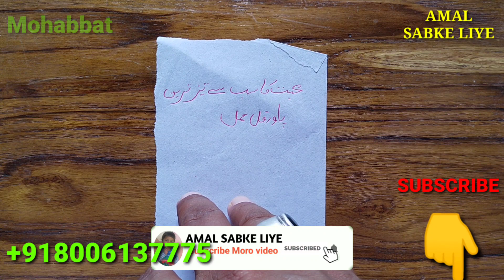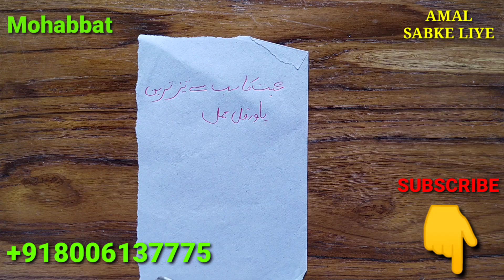Wazifa For Love marriage | Miya Biwi Ki Mohabbat Ka Amal By Amal Sabke Liye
is video mein humne bataya Hai Miyan biwi ki Mohabbat ke liye ek bahut hi behtarin khasa powerful mujra is Mal ki Barkat se saat Din ke andar mahbub rota Hua Apne mohalle Ke pass Wapas a jata Hai Mohabbat Ka Amal bahut hi Khas powerful animal hai

इस वीडियो में हम ने बताया है मियां बीवी की मोहब्बत का सांस तेज तरीन अमल अमल की बरकत से हर अपना रूठा हुआ तीन 7 दिन के अंदर अंदर वापस आ जाता है लाजवाब कामयाब आमद